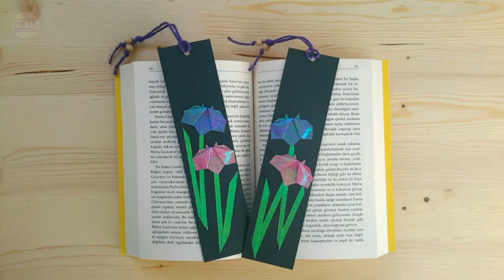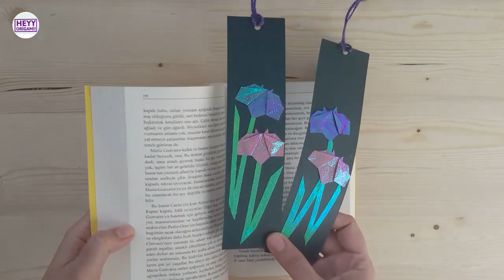Origami Iris Bookmark Tutorial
How to make origami  iris bookmark easily